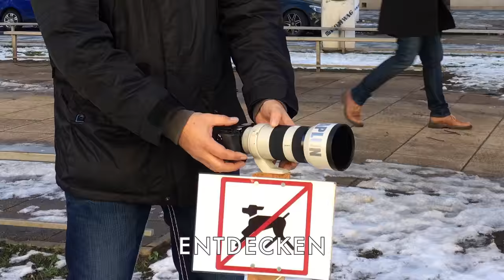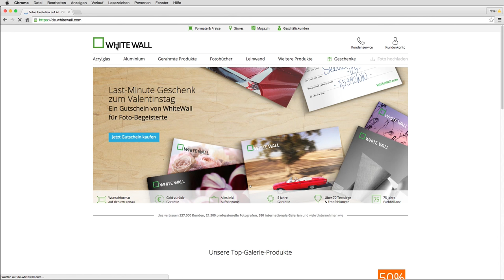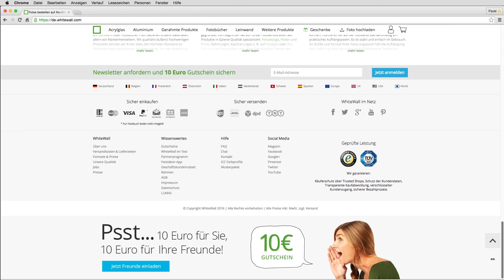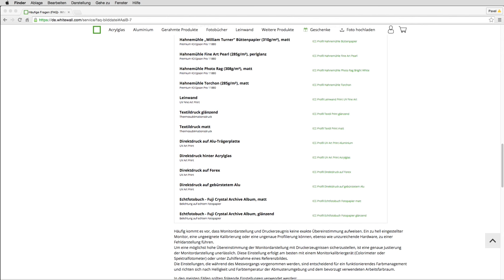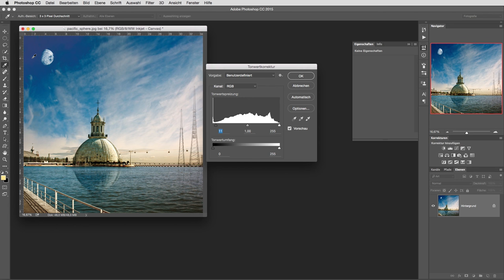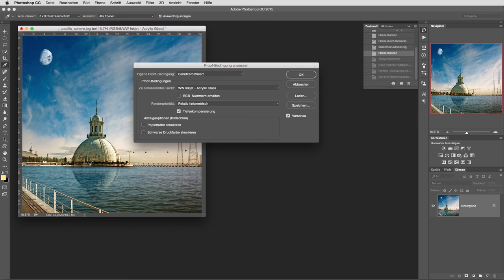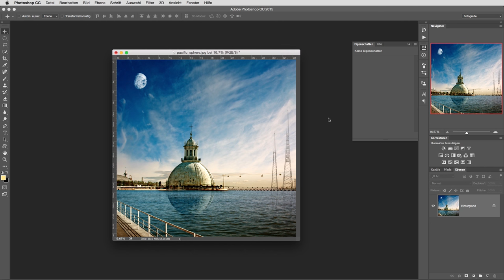ICC-Profile für perfekte Druckergebnisse Deiner Fotos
Habt Ihr schon mal Eure Bilder drucken lassen? Na klar! Natürlich möchte man hier das beste Ergebnis haben, genauso, wie es auf dem Bildschirm zuhause aussieht. Egal, ob man das Bild auf Leinwand oder anderen Medien ausbelichten lässt. Keine Überraschungen im Hinblick auf Farbintensität, Brillanz und Farbtemperatur.

Deshalb bieten manche Labors einen sog. "Soft Proof" an, z.B. Whitewall Hier bekommt man Farbprofile, die man herunterlädt und mit denen man am Rechner den fertigen Druck simulieren kann.

Eine sehr praktische Sache. Und wie das alles funktioniert, zeige ich Euch im Video.

(Mindestbestellwert 80 EUR / nur für Neukunden / zzgl. Versandkosten / gültig bis 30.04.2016  / nicht kombinierbar / 1x je Person einlösbar / nur für Deutschland)

Informationen zum Equipment

Sony FS7 (für Videoaufnahme)
Manfrotto MT055CXPRO04